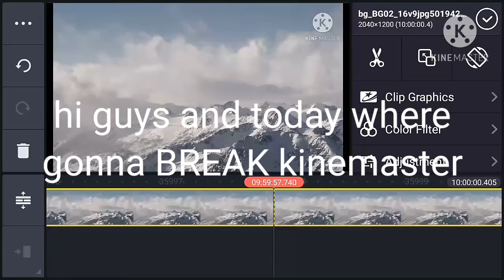breaking kinemaster (my editor) | not really